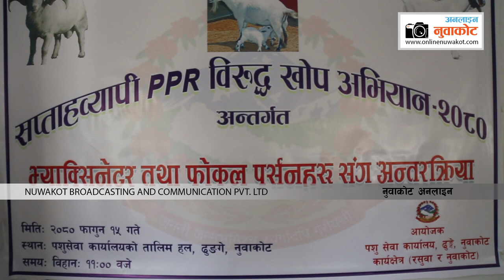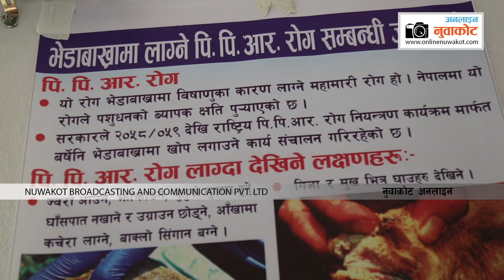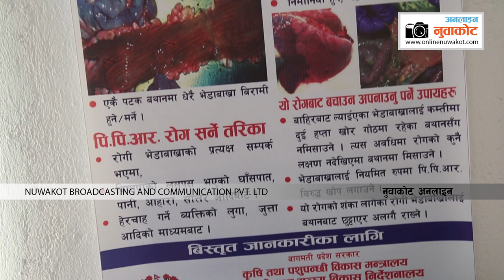भेडा बाख्रामा लाग्ने PPR रोग सम्बन्धि सप्ताहव्यापी खोप अभियान